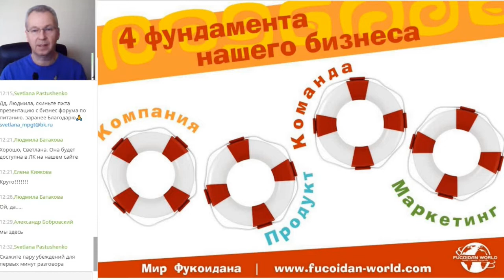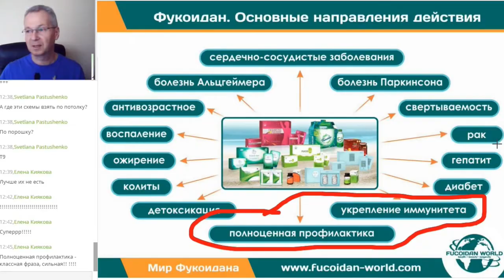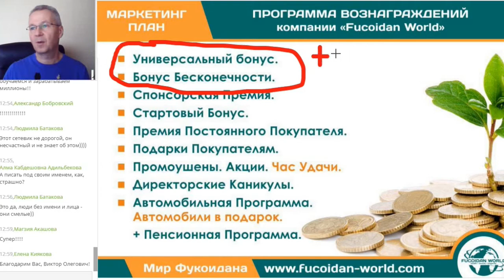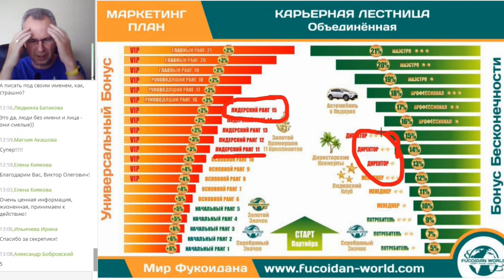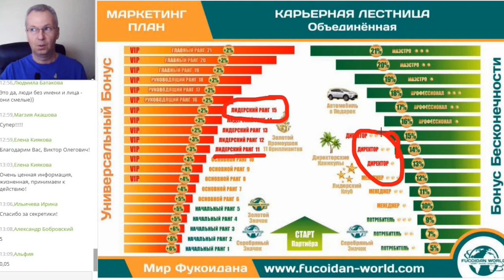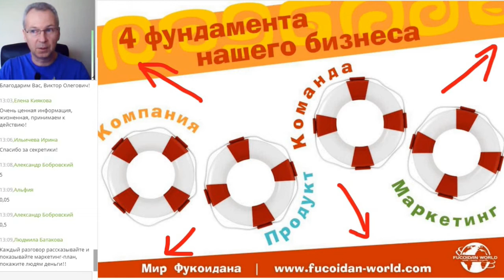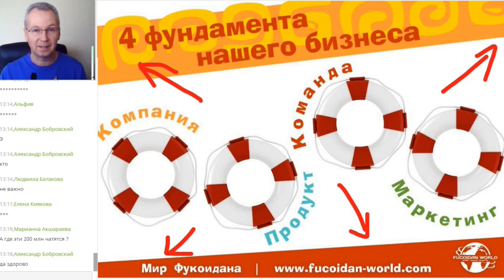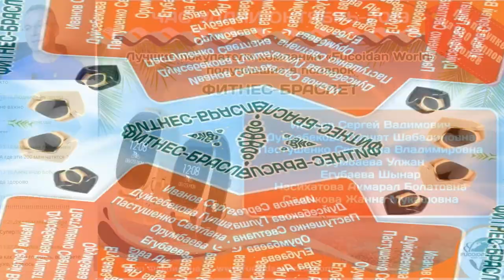Секретики сетевого бизнеса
Вебинар Виктора Батакова - Директора по Развитию компании "Мир Фукоидана"